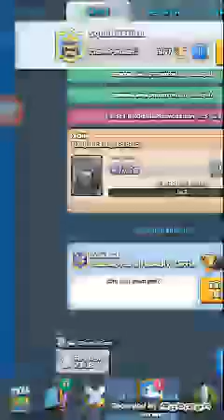Clash royal with zhane